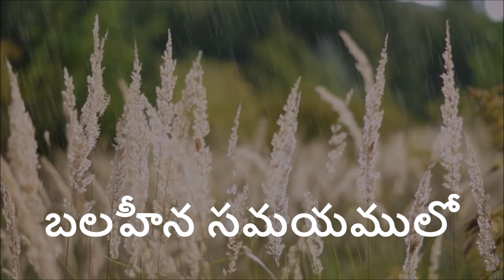జీవనదిని నా హృదయములో || Jeevanadini Naa Hrudayamulo Telugu Christian Song Lyrics New worship song